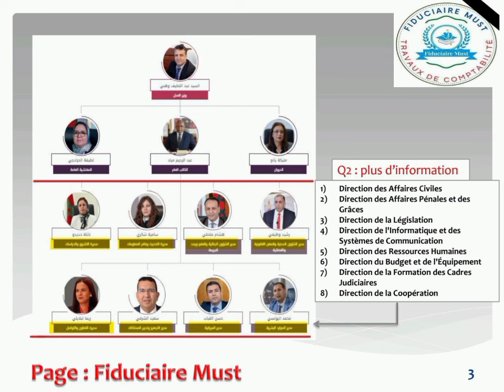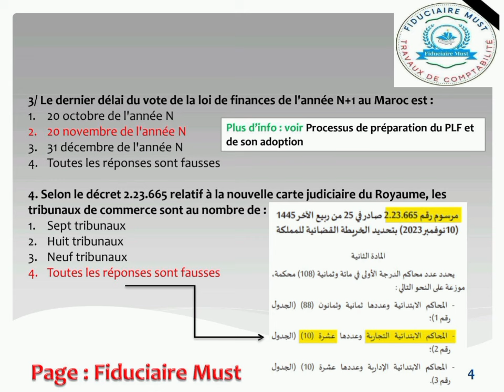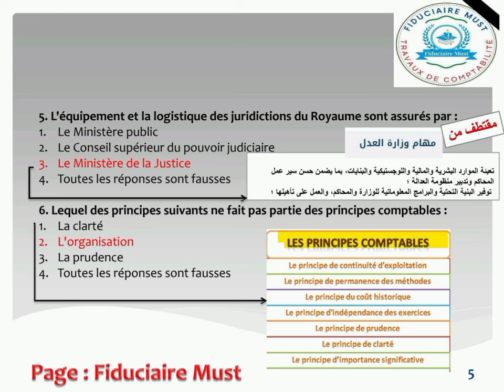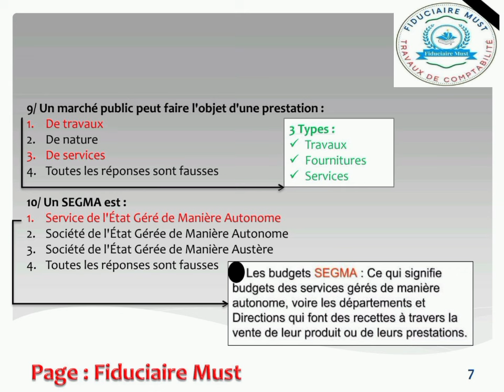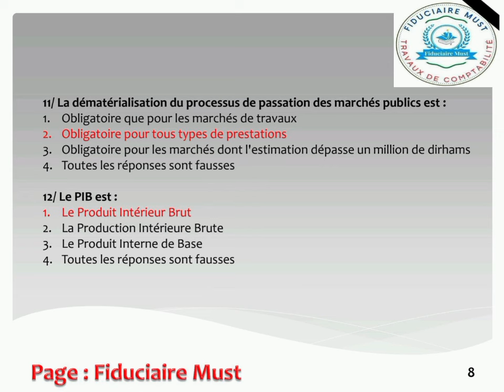تصحيح مباراة وزارة العدل محررين قضائيين من الدرجة الثالثة لسنة 2024